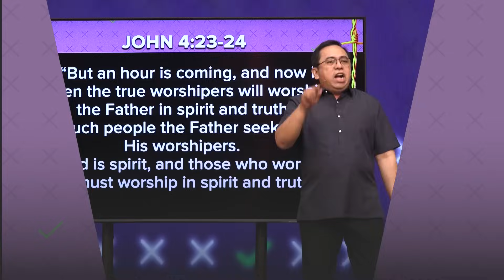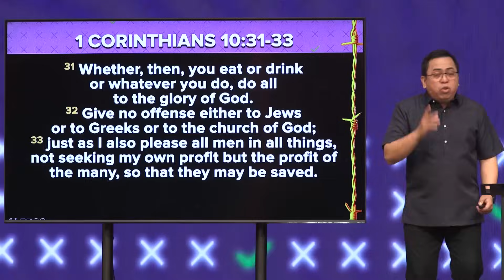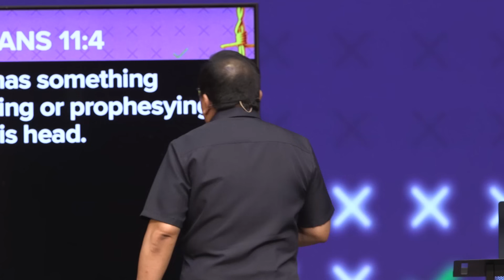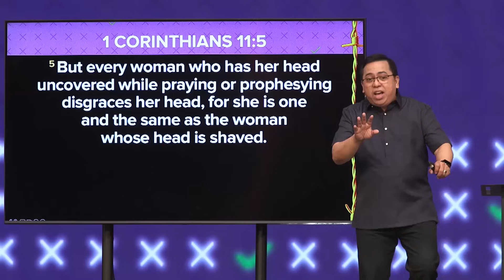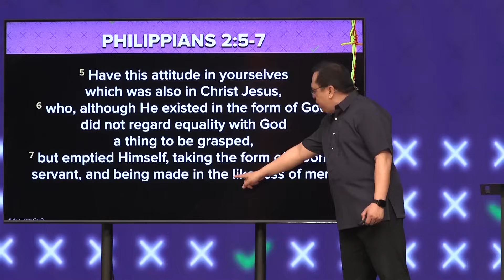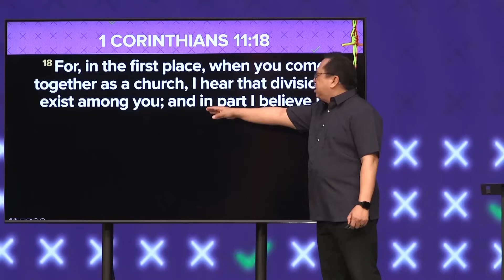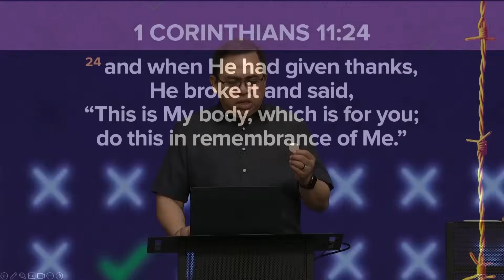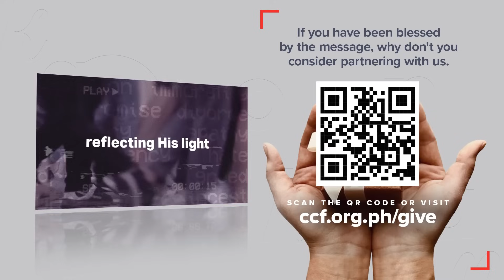Tunay Ba Ang Iyong Pagsamba? | Bong Saquing | Run Through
"Worship". Pamilyar na salita na hindi natin lubos na maunawaan. Iniisip kasi natin madalas, na ang “pag-worship” ay bagay na ginagawa lang tuwing Linggo sa simbahan kasama ang ating pamilya, pero sa totoo lang, may mas iba pang kahulugan bukod pa diyan.

So ano nga ba talaga ang ibig sabihin ng woship at paano natin malalaman na tama nga ba ang ginagawa natin?

Tuklasin natin kung ano nga ba ang tunay na pagsamba sa loob ng 30 minuto!

Ang video na ito ay isang 30-minutong run through ng Sunday Message, "Legit Worship".

Maaari niyo ring panoorin itong mga nasa links para sa karagdagang panonood ng Run Through:

Mangyaring huwag i-record o kopyahin ang video na ito. Sa halip, maaari ninyo itong ibahagi sa iyong mga kaibigan sa pamamagitan ng pag-share ng link.

Series: What's Wrong With Us?"